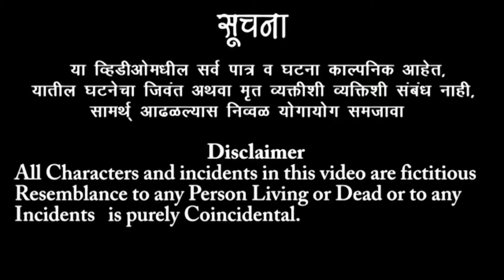मित्रप्रेम | रजवडी वगनाट्य भाग : 3 | सादरीकरण सौ. छाया आगर नागजकर लोकनाट्य तमाशा 2024.